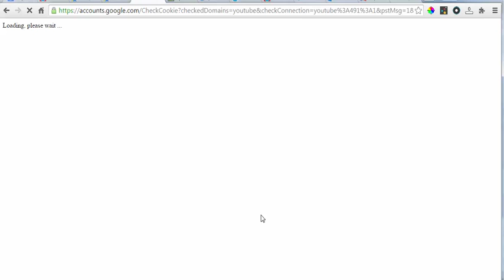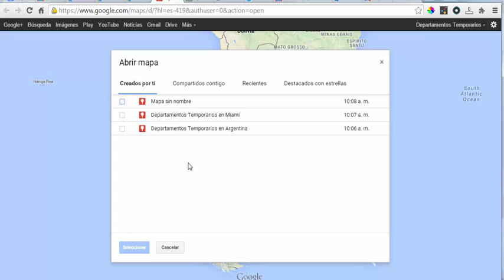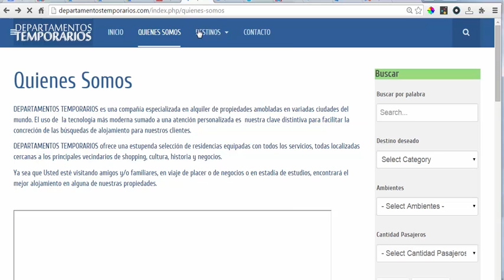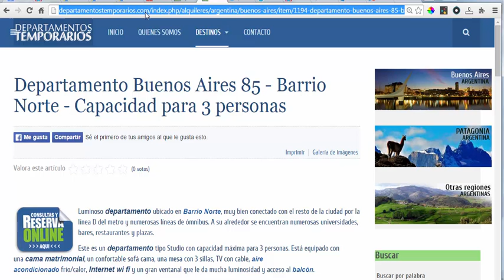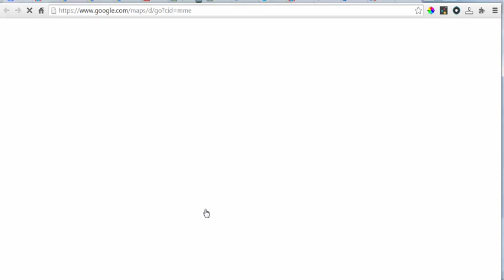Còmo grabar en Mapas con lugares en un Google Maps